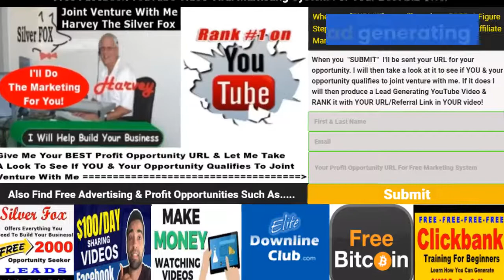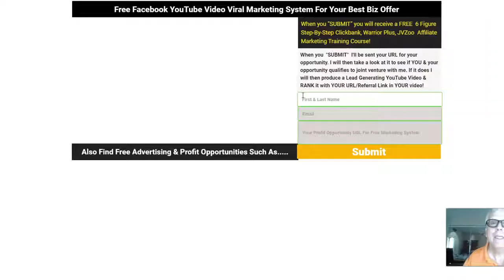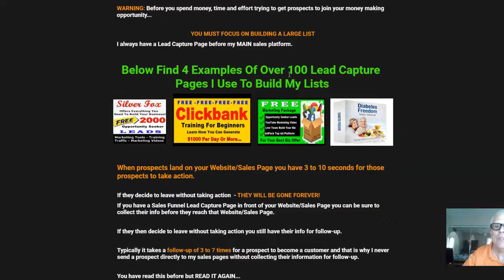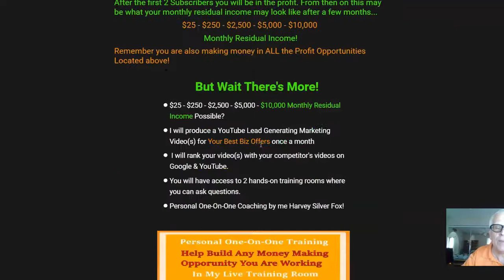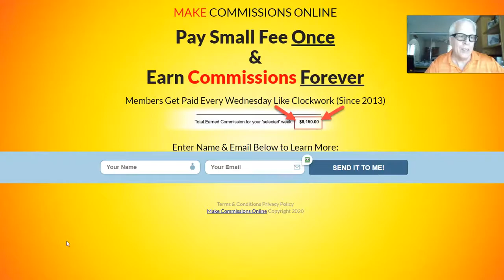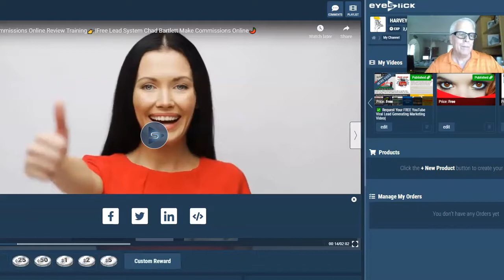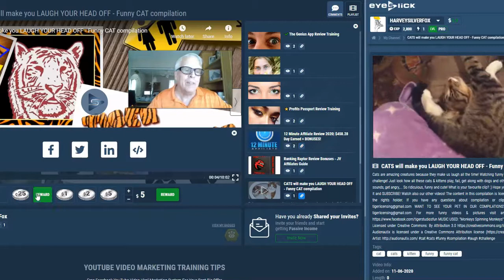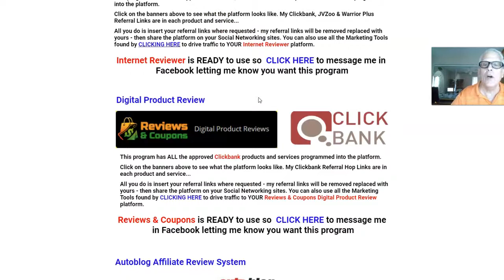🔥30 Minute Workday Review Training👉|Free Leads For Legitimate Affiliate Training 30 Minute Workday💥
👉 Request your FREE Facebook Video Viral Marketing System by following the instructions found by clicking - when asked say Youness Hafiane invited you! You will also find FREE advertising locations for your Best Biz Offers at this location. When you become a "Silver Fox JV Member" with Dennis Mutuma (is your sponsor), I will replace ALL YOUR sponsor's referral links with your referral links - BELOW - IN THIS VIDEO!

👀 Take a LOOK at MORE Silver Fox JV Membership Benefits

To join the "Really Simple System" for FREE - this program allows you to make money sharing videos on Facebook & throughout the Internet PLUS generate leads for your best biz offers.

To join the "Ads Earn Bitcoin" for FREE - this program allows you to make money watching videos PLUS generate leads for your best biz offer.

To request a FREE Trial Videos, Movies, TV Shows Entertainment App & become a Distributor with the potential of making $100 for each distributor you recruit!

To join the "Elite DownLine Club" for FREE - this program allows you to make money while advertising your best biz offer to your downline!

To join the "Infinity Mailer Boost" for FREE - this program allows you to send an Email to 250 of our 8,437 Members daily.

To join the "Infinity Traffic Boost" for FREE - this program allows you to generate traffic for your best biz offer while at the same time make money building your downline!

To request “100 Opportunity Seeker Leads Daily” - this program allows you to send your BEST BIZ OFFER to 100 Opportunity Seeker Leads Daily.

To get a “50,000 Subscriber Auto Responder” - this program allows you to create a FREE account for a powerful Lead Capture Page & Auto Responder Marketing System.

To join the "Prosperity Marketing System" for FREE - this program allows you to make 100% commissions while advertising your best biz offer to your downline.

For a FREE Trial Video Production Software Trial that was used to produce this video. to help rank your video!

to learn how to make a full time living with me HarveySilverFox, Clickbank, WarriorPlus & JVZoo!
Find Legitimate Affiliate Training’s 30 Minute Workday Review 🙄 2/10 stars 🙄 Is 30 Minute Workday Dangerous?